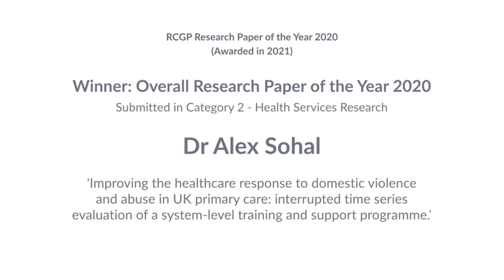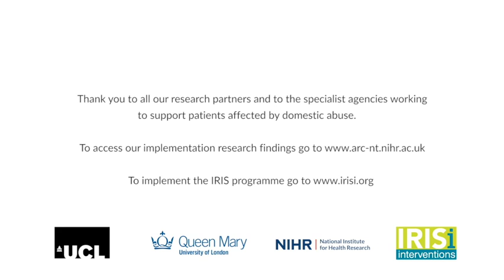RCGP Research Paper of the Year 2020 - Overall Research Paper of the Year Winner: Dr Alex Sohal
The Research Paper of the Year (RPY), awarded by the Royal College of General Practitioners (RCGP), gives recognition to an individual or group of researchers who have undertaken and published an exceptional piece of research relating to general practice or primary care. The three categories are Clinical Research, Health Services Research (including Implementation and Public Health) and Medical Education with relevance to primary care. Papers are scored on the criteria of originality, impact, contribution to the reputation of general practice, scientific approach and presentation. This year, we invited submissions reporting COVID-19 research to each category.

The Royal College of General Practitioner’s motto Cum Scientia Caritas means 'scientific knowledge applied with compassion’. We feel the winning papers for RPY 2020 really reflect this ethos.

The overall winner of the RPY 2020 award, from 53 submissions, came from Sohal and colleagues from London and Bristol “Improving the healthcare response to domestic violence”.  The reviewing panel felt that this paper, submitted to Category 2 (Health Services Research) was particularly relevant in the light of COVID restrictions and widespread reports of increased domestic violence during ‘lockdowns’. This programme of work, building on the IRIS trial,2 provides evidence that a system-level programme that embeds direct referral pathways to specialist domestic violence and abuse (DVA) agencies within health services, underpinned by face-to-face training of clinicians and their teams, including on-going reinforcement strategies, improves the case identification and referrals for DVA. This study exemplifies the need for recognition, support and compassion for this vulnerable group of patients.